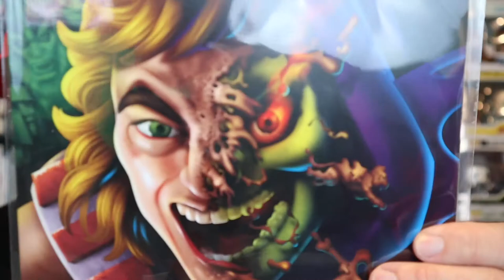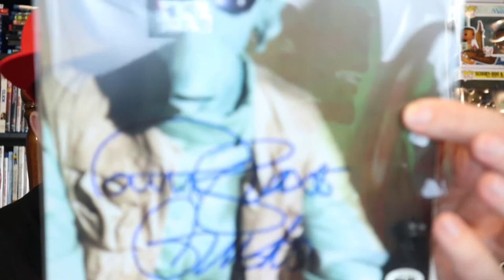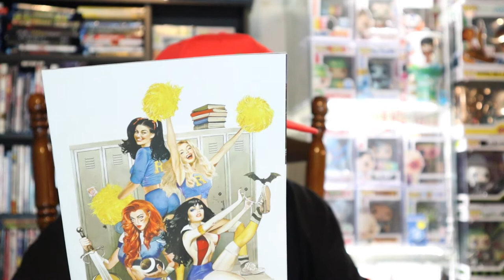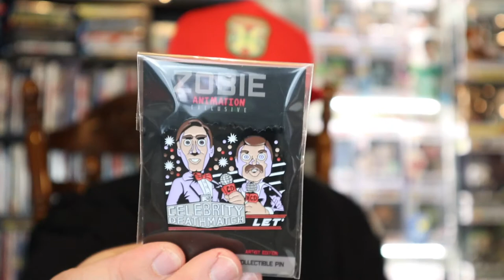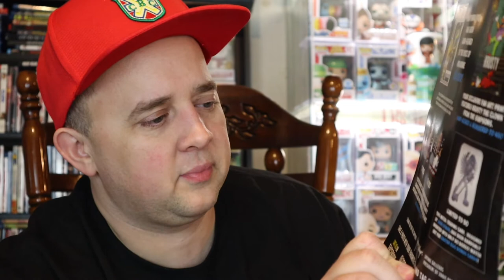The Bam Box vs Zobie Box Pop Culture Video From The Vault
We Open the Pop Culture Boxes from Bam and Zobie..

VIDEO INFORMATION:

Check out Zobie and get a box of your own

TO SEND ME ANYTHING TO UNBOX ON FILM AT:
The Luau

**The Luau Etsy Shop is Live Right Know With Hats and The Luau Pins Available.